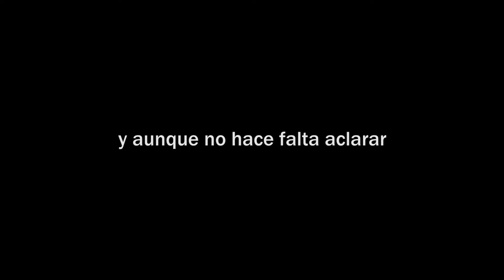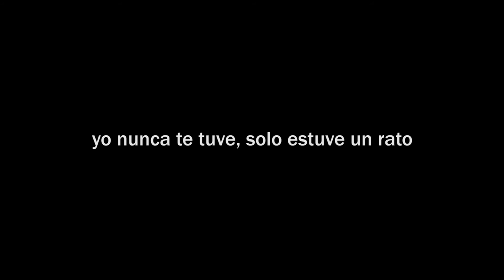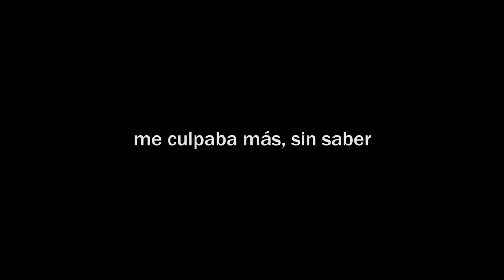YA NO MAS - Julian Hernandez (de Aleatorio)